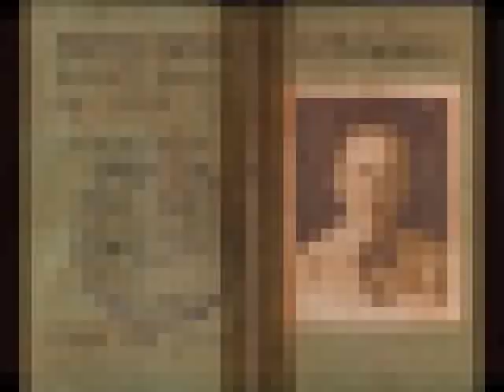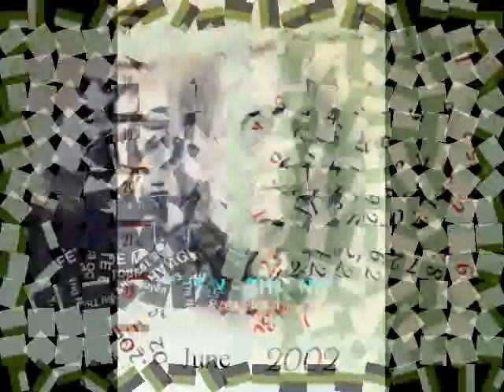GIỔ BA LẦN 19 NGÀY 6.7.2010 (25.5.1991 AL).wmv